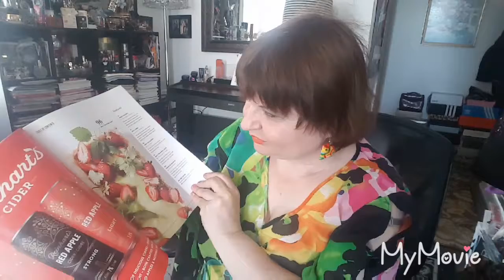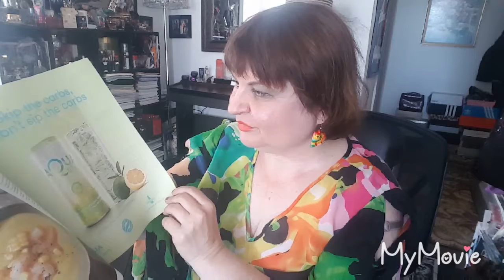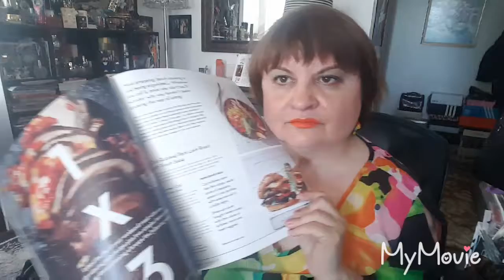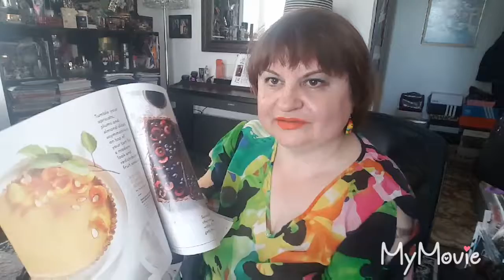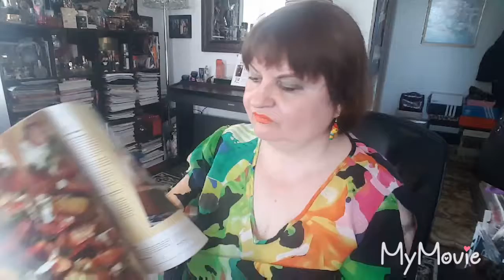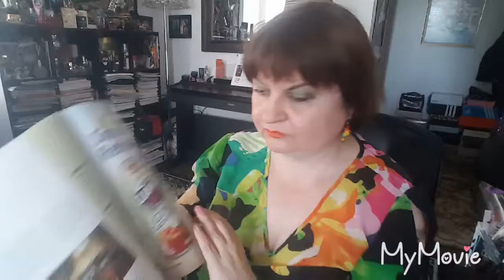my purchases:purse, Live love juicy couture perfume